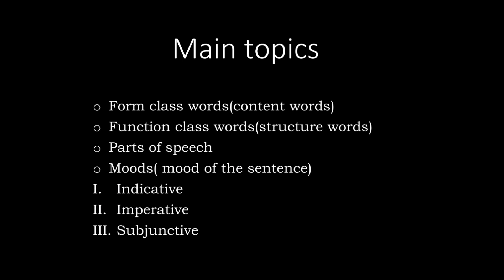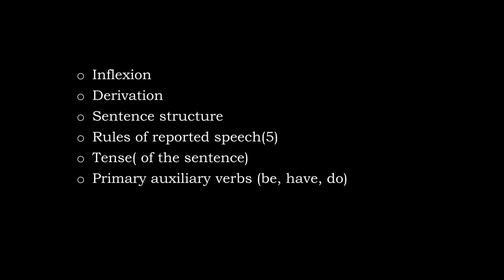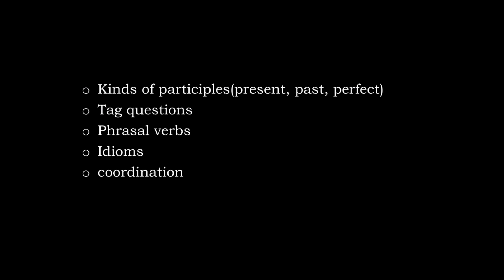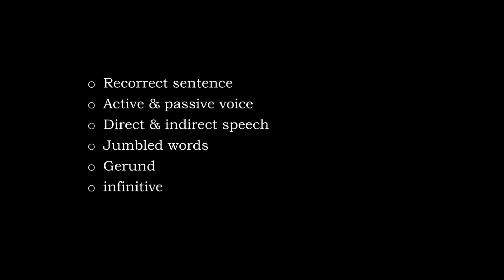CALICUT UNIVERSITY| 3RD SEM| BA |MAIN PAPER |GRAMMAR & USAGE|MAIN TOPIC TO LEARN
THIS VIDEO IS ABOUT THE MAIN TOPICE THAT ARE MUST TO STUDY FOR THE EXAM